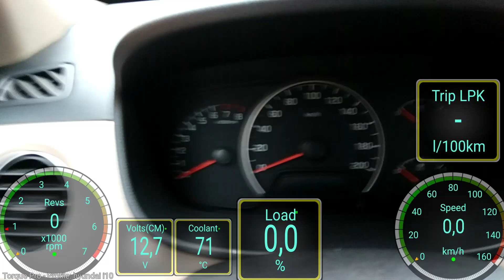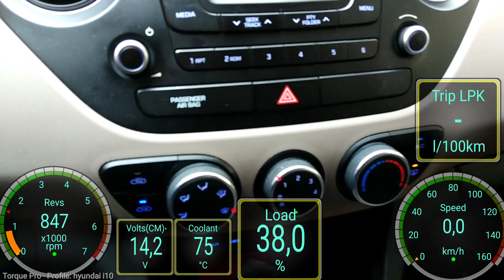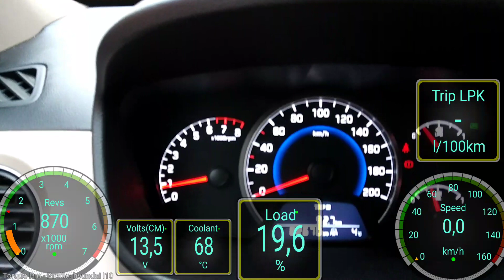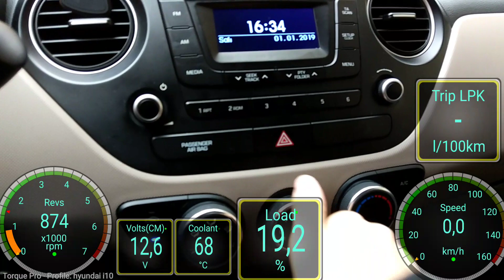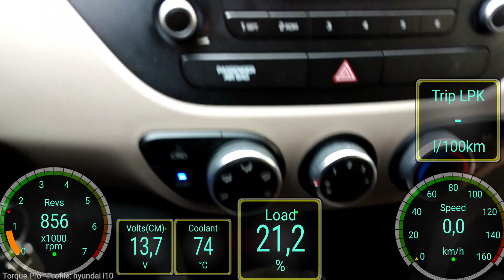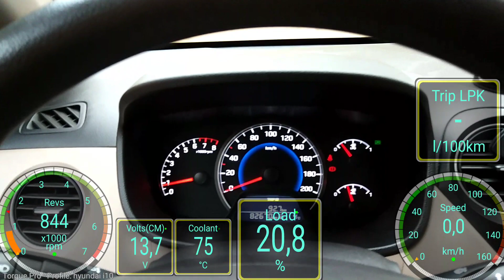hyundai i10 1,0 LPG Elektirk tüketimleri ve motor yükleri